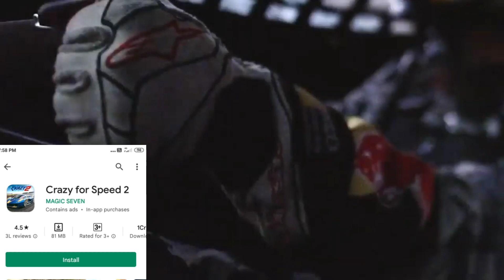TOP 5 OFFLINE HIGH GRAPHICS CAR GAME UNDER 150 MB